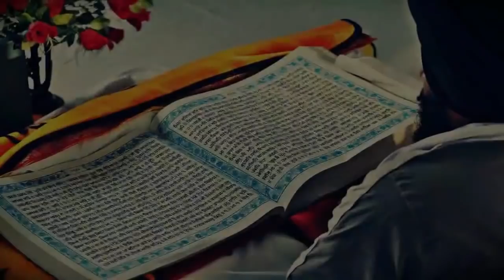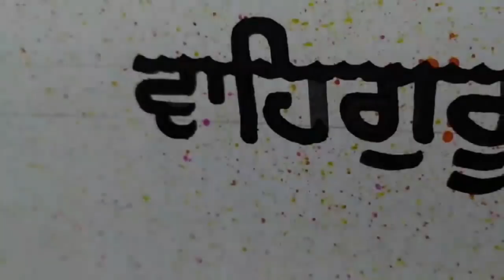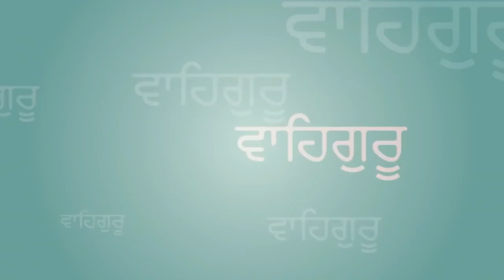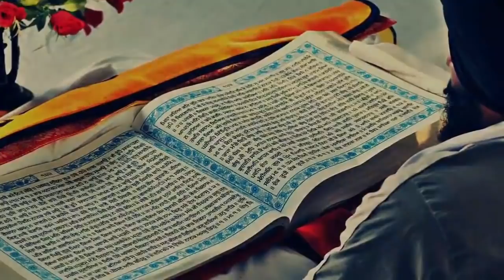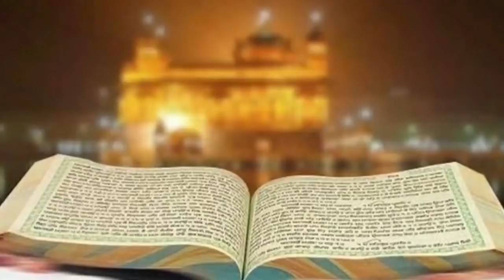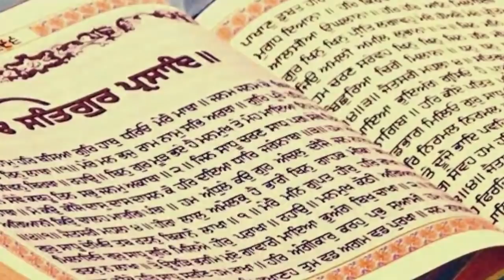ਦਿਨ ਦੀ ਸ਼ੁਰੂਆਤ ਇਹ ਪਾਠ ਸੁਣ ਕੇ ਕਰੋ | Shabad Hazare Path | Ek Onkar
Shabad ➤ Shabad Hazare Path
Author ➤ Guru Arjan Dev Ji & Guru Ram Das Ji
Record Label - ਮਹਾਸ਼ਕਤੀ ਦੇ ਸ਼ਬਦ GuruBani